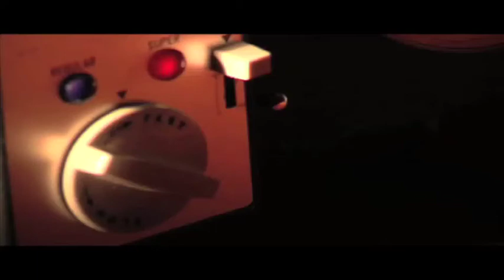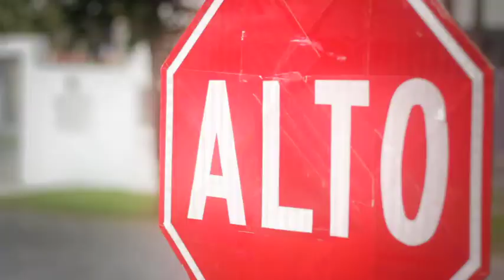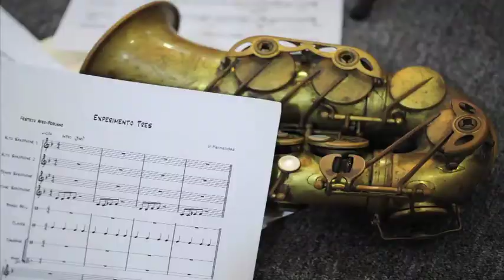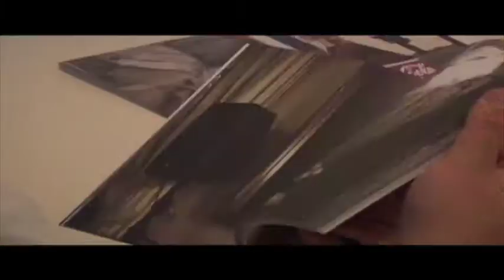ccen aniversario final ok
ccen corte 2